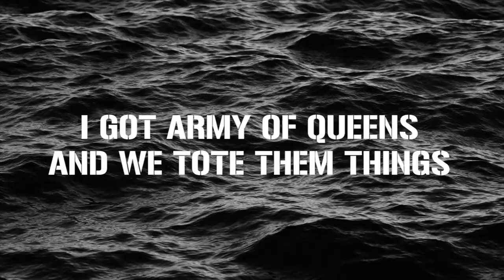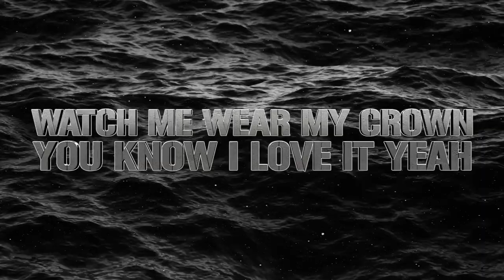Cheer Express Miss Silver 2022-2023